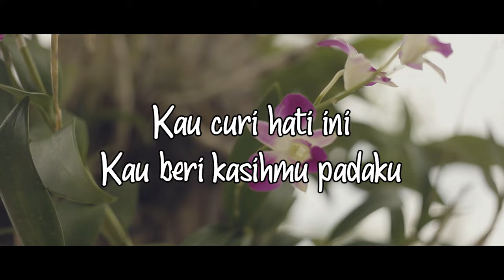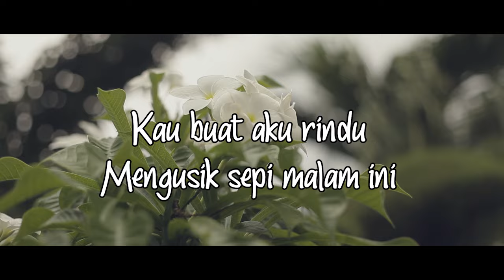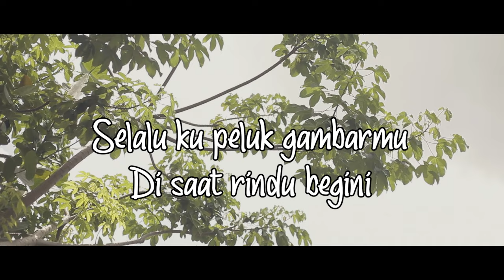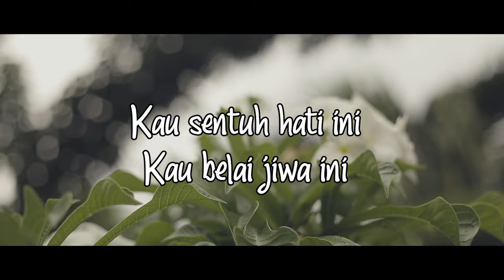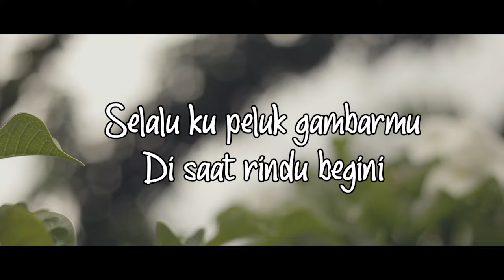Lydia Natalia - Di Sini Ada Sayang Untukmu (Official Lyric Video)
Bisa dibilang ' Kangen' adalah album tersukses sepanjang karier menyanyi Lydia Natalia. Album ketiga yang dirilis Agustus 1986 memang cukup sukses saat itu. Kesuksesan yang juga berimbas pada lagu lain yang mengisi album ini. Seperti pada lagu 'Di Sini Ada Sayang Untukmu' karya Mully Mulia ini.

BLOK M SQUARE Lt. Basement. Blok B 217-218
Jakarta Selatan

Buruan. Sebelum Kehabisan !